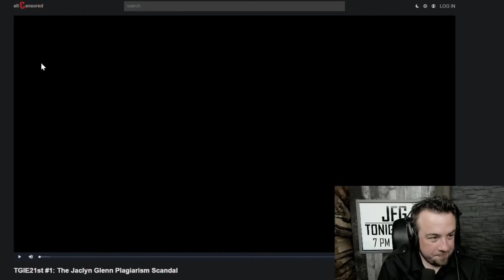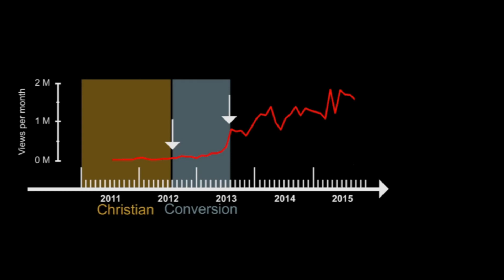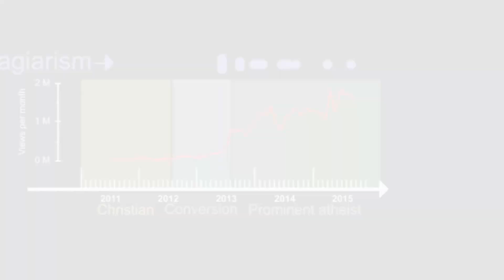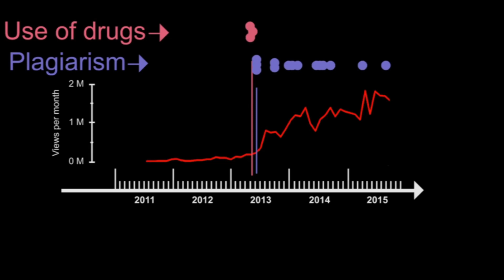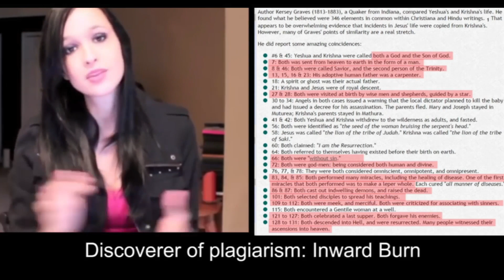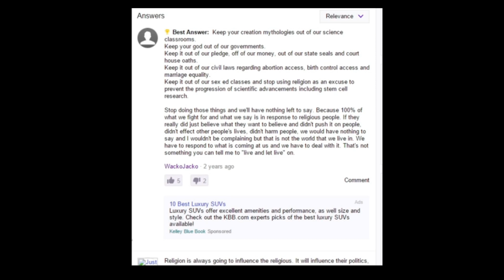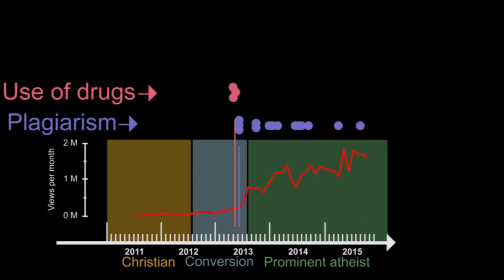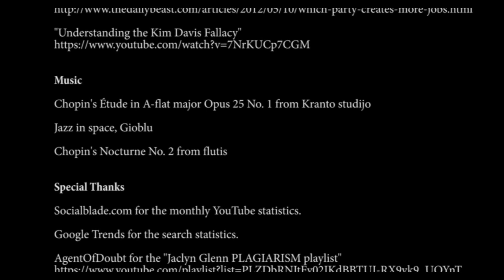JF reviews old JF - JFG Tonight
JF remembers his old video regarding plagiarism in the youtube atheism community.

Clip taken from:
Twitter On Its Way To Breakeven | JFGT#756